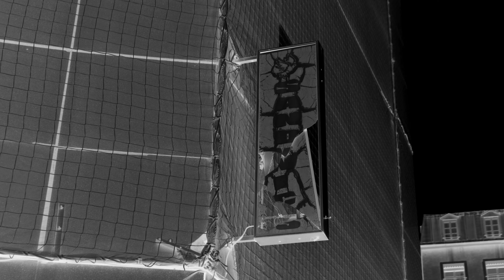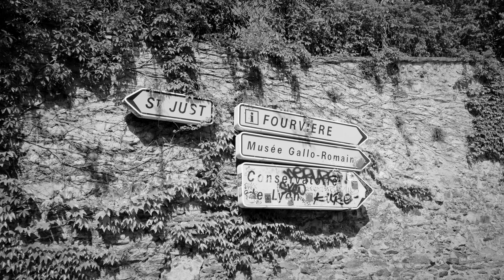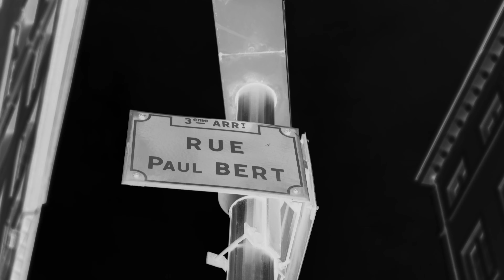PLAVACE x TEDAX MAX - Chat Noir (Prod. Purpey)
D.A : @1993initiales
Stylisme : @eliott.biant
Cover : @tagzilla_

Prod : @prodpurpey
Mix / Master : @studio.sonar
Merci à Maximega & Sounds of music pour leur accueil